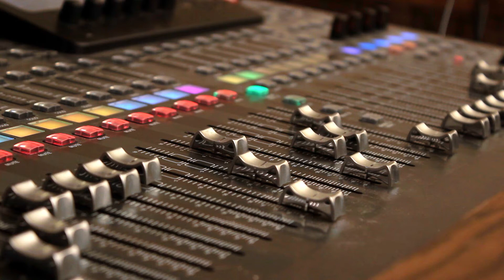Digital Mixer Motorized Fader Wide